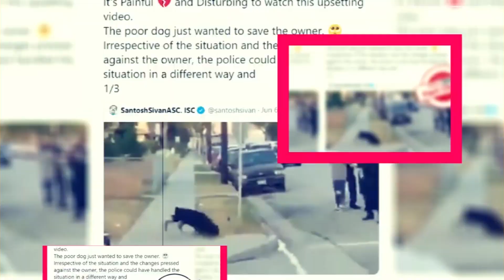Harold and the Purple Crayon Movie: What We Know So Far? - Premiere Next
Harold and the Purple Crayon Movie: What We Know So Far?
In this video, you are going to get all information related to Harold and the Purple Crayon Movie Release Date|| Cast|| Plot and Updates.

Netflix Series
Netflix Movies
Premiere Next